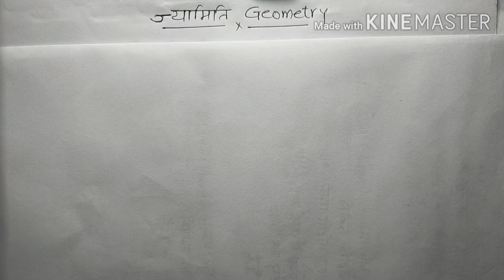GEOMETRY ज्यामिति, प्रतिच्छेदी रेखाएं intersecting lines, समांतर रेखाएं parallel lines,रेखाखंड RAY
ज्यामिति geometry, parallel lines, intersecting lines, line segments, किरण (RAY)